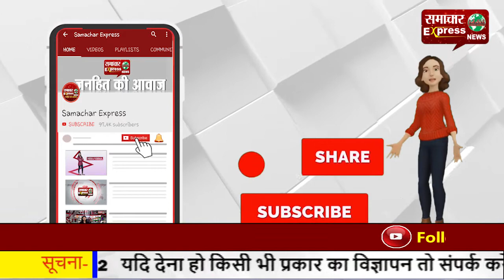रोटरी क्लब भिवानी द्वारा लगाया गया नि:शुल्क चिकित्सा शिविर, 268 मरीजों ने करवाई जांच